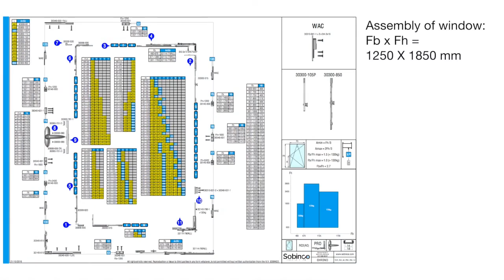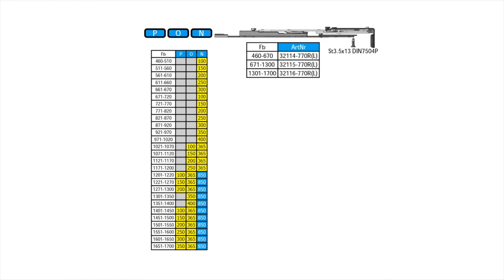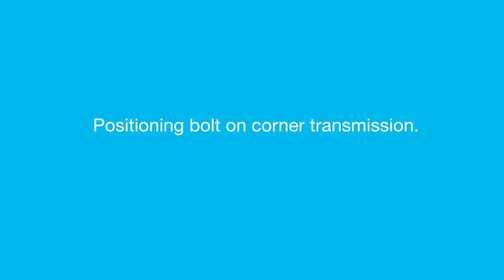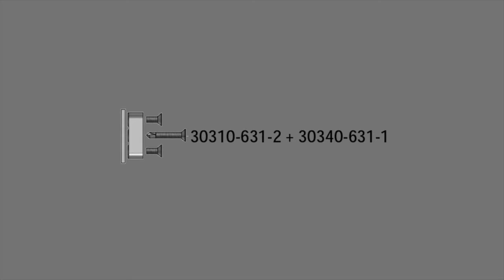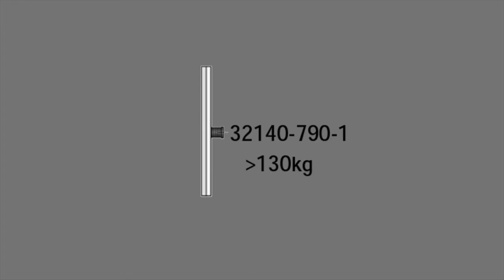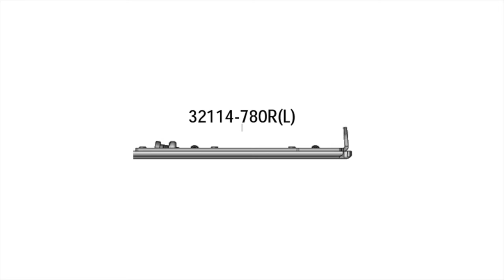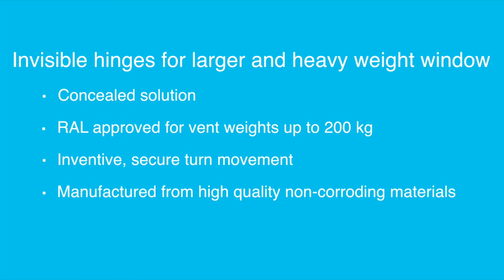Sobinco Assembly Movie Invision Pro Safe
The Chrono Invision Pro concealed hinges are the ideal solution for large, wide windows and windows with weights up to 170 kg. This concealed hinge has been upgraded to vent weights up to 200 kg, suitable for balcony doors with a turn-tilt function.